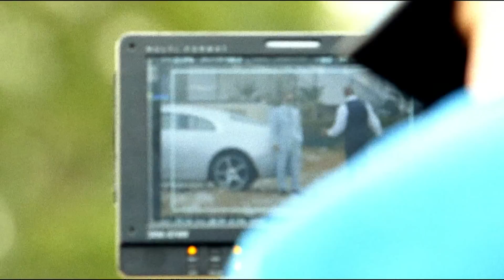Футболисты 2 сезон | Эпизоды 68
Новый сезон сериала о жизни профессиональных игроков в американский футбол уже в Амедиатеке. В этом выпуске мы расскажем, что ждёт зрителей в этом сезоне и почему «Футболистов» нужно обязательно смотреть.